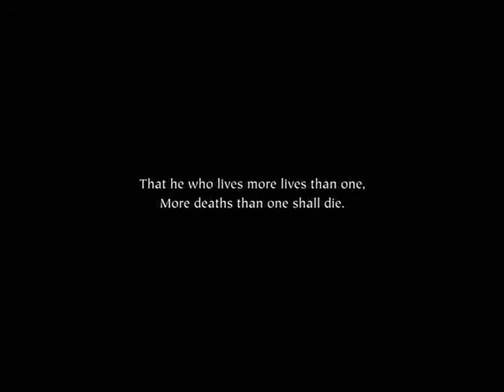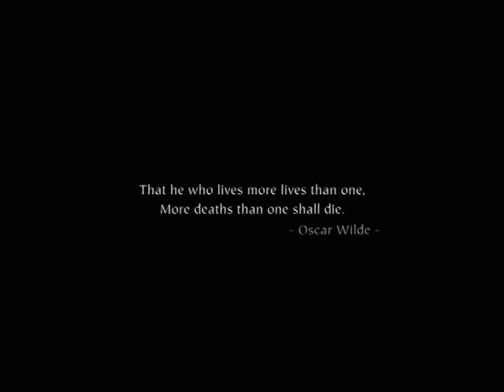Broken Saints - Chapter 15 - Tempest - Act 3 (Part 2)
The water swirls and flows and crashes against the helpless shore. In a primal dance of condensation and evaporation, droplets climb into an empty sky like lost souls bound for a vacant paradise. But the journey is interrupted when the sky's breath collides with the Messengers, and a battle erupts between Heaven and Earth - a battle fought with wind and rain and electrical fire.